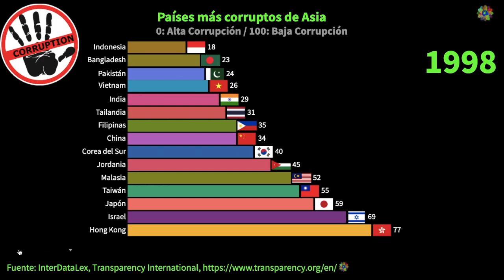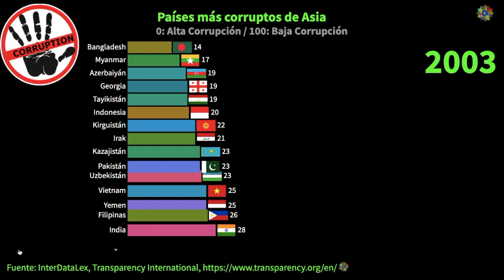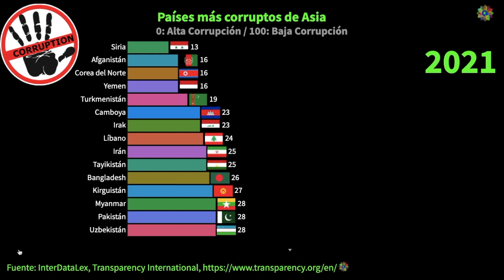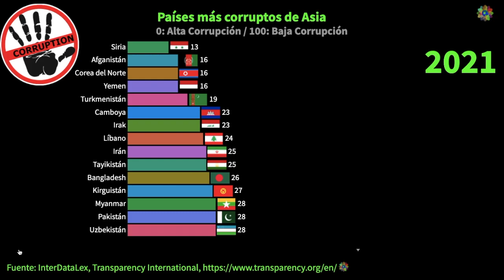Países Más Corruptos de Asia: ¿Qué País Lidera?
La corrupción ha sido un problema persistente en muchas regiones del mundo, y Asia no es la excepción. En este video, desvelamos la cara oculta de la corrupción en Asia, mostrando cómo algunos individuos han acumulado riquezas ilícitas a expensas de la población general. A través de investigaciones exhaustivas y entrevistas reveladoras, arrojamos luz sobre los países más corruptos del continente y cómo la corrupción ha afectado la vida diaria de sus ciudadanos.

La corrupción no solo socava la confianza en el gobierno y las instituciones, sino que también frena el desarrollo económico y agrava la desigualdad. En Asia, donde muchas economías están en auge, la corrupción puede ser un obstáculo significativo para el progreso sostenible. Es esencial que se aborde este problema para garantizar un futuro más brillante y justo para todos.

Invitamos a los espectadores a unirse a nosotros en este viaje revelador, donde descubriremos historias impactantes y testimonios de primera mano sobre la corrupción en Asia. Al exponer estos actos y crear conciencia, esperamos inspirar a la acción y al cambio en la región. No te pierdas este análisis profundo sobre uno de los problemas más apremiantes de Asia.

¿ Sabiasque SIRIA, YEMEN, COREA DEL NORTE Y AFGANISTÁN son los países que lideran la corrupcion en Asia, según Transparency International 2022?

Se presenta el ranking de los paises mas corruptos de Asia
0:00 paises mas corruptos de Asia 2022
0:10 corrupcion en Kazajistán
0:20 corrupcion en Tailandia
0:30 corrupcion en Mongolia
0:40 corrupcion en Filipinas
0:50 corrupcion en Nepal
1:00 corrupcion en Azerbaiyán
1:10 corrupcion en Laos
1:20 corrupcion en Pakistán
1:30 corrupcion en Myanmar
1:40 corrupcion en Uzbekistán
1:50 corrupcion en Kirguistán
2:00 corrupcion en Bangladesh
2:10 corrupcion en Irán
2:20 corrupcion en Tayikistán
2:30 corrupcion en Líbano
2:40 corrupcion en Camboya
2:50 corrupcion en Irak
3:00 corrupcion en Turkmenistán
3:10 corrupcion en Afganistán
3:20 corrupcion en Corea del Norte
3:30 corrupcion en Yemen
3:40 corrupcion en Siria